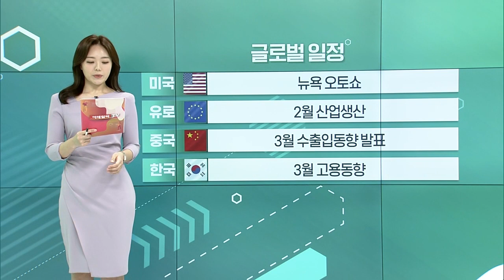1분기 어닝시즌 돌입… 금융주 실적 발표_오늘장 글로벌 일정 (20220413)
미국 : IEA 원유시장보고서
미국 : 3월 생산자물가지수
미국 : 주간 원유재고
미국 : JP모간·블랙록·델타항공 실적 발표

미국 : 뉴욕 오토쇼
유로 : 2월 산업생산
중국 : 3월 수출입동향 발표
한국 : 3월 고용동향

한국 : 코로나19 백신 4차 접종 계획 발표 예정
한국 : F&F 변경 상장
한국 : 포바이포, 기관투자자 수요 예측
한국 ; 특별여행주의보 종료일